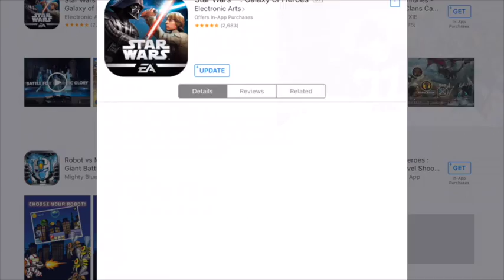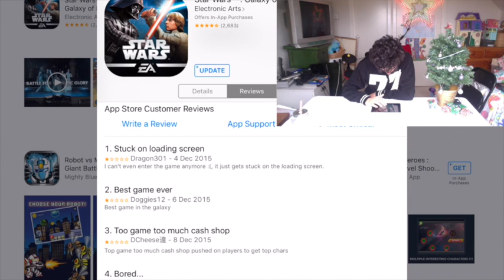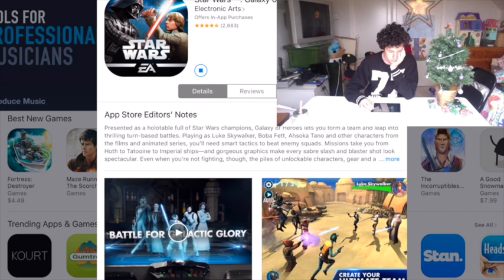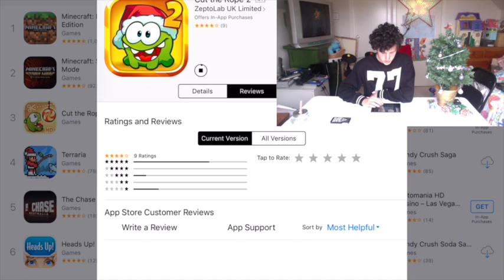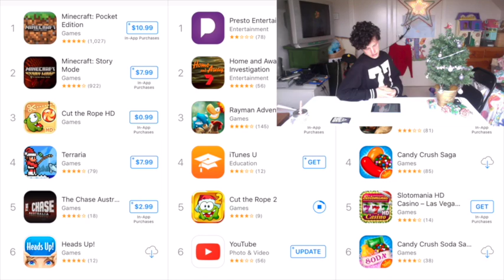iReviewDaily-Cut the Rope 2 (+Star Wars Fail)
I really wanted to play Star Wars dammit! BOOP!